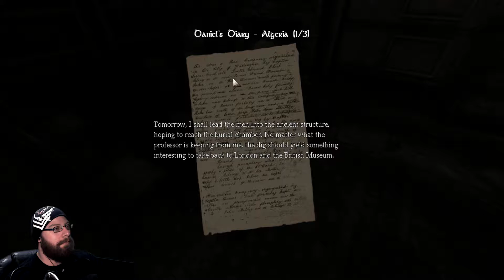WHY ARE MY EARS SCRATCHING!? | Part 1 | AMNESIA: THE DARK DESCENT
Can you hear the sounds that I can hear?  Do you see the ghostly apparitions that I do!?  You see them too, don't you!?!?  I'm not just going insane, am I!?

I got a little stuck at the start, the gameplay is super dark!

【What is Amnesia?】
Awake...
Explore...
Experience...
Survive...